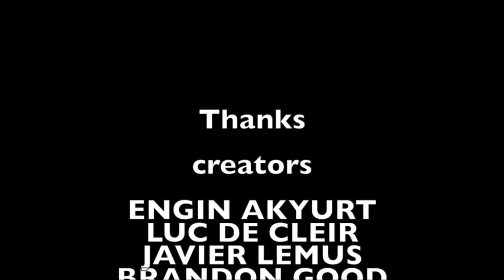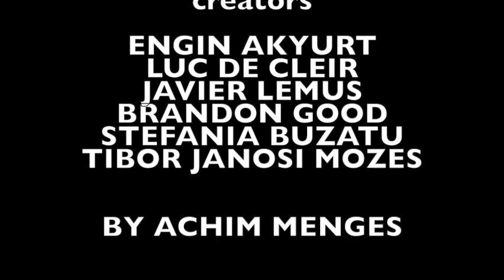RELAX YOUR MIND 16 minutes rest..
I Q mind Design

16 minutes relaxing for your mind

# mind relax # relaxing video